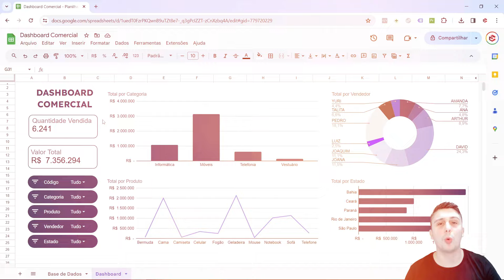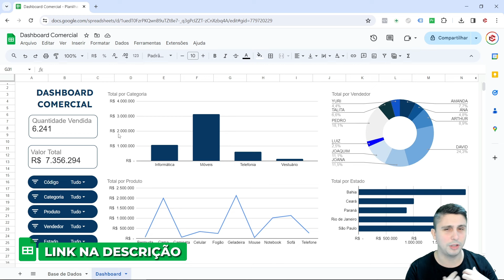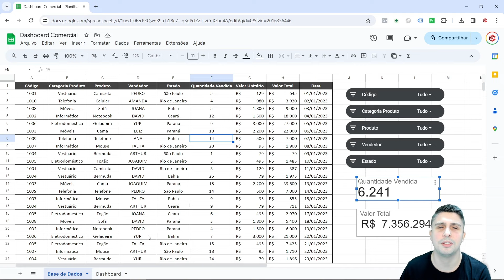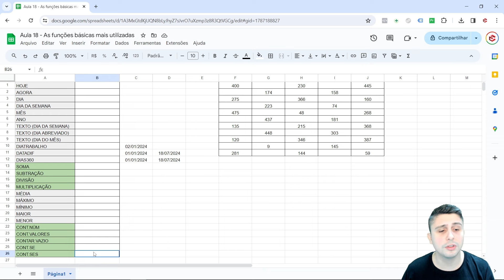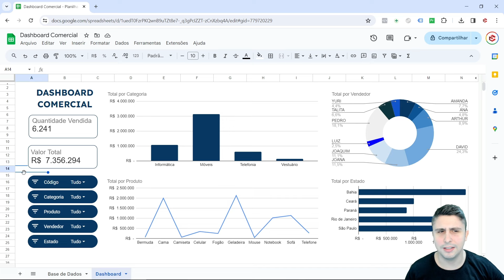Vem aí nosso Curso de Google Planilhas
Lançamento oficial do Curso de Google Planilhas da Expert Cursos (Google Sheets)

Você conhece o Google Planilhas? ou o Google Sheets? ou as Planilhas do Google?

Esses são os nomes mais comuns para quem utiliza essa ferramenta incrível de criação de planilhas, podemos comparar o Google Planilhas com o Excel, porém tem vantagens bem interessantes.

Você consegue acessá-lo de maneira online, de graça e compartilhar os seus documentos rapidamente com qualquer e-mail, publicar na web e atualizar em tempo real com mais de um usuário editando.

As planilhas, documentos e apresentações do Google vem cada vez mais se firmando, e é totalmente necessário você saber pelo menos o básico dessas ferramentas.